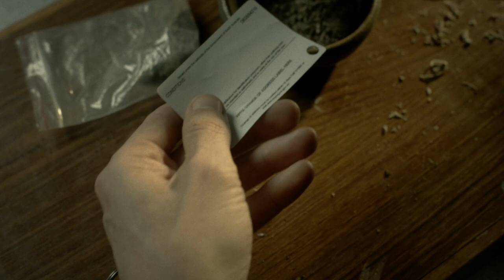Think! Road Safety | Drug Driving "Reality Hits Hard" (2024) | Weed 15 sec | Digital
South Australia Police's new road safety campaign confronts drivers with the harsh reality of driving on drugs.

The new campaign sends a strong message highlighting the differences between tragic reality and drug drivers’ indifference to safety, showing that “Reality Hits Hard When You Drive on Drugs”.

Research has shown that weed users say they are more cautious when driving and try not to attract attention while drivers or riders who have taken meth perceive themselves as alert and responsive.

However, crash and enforcement data clearly shows that despite what drug users may believe, driving with illicit drugs in their system clearly impairs the ability to drive safely and that police are actively detecting and prosecuting drivers who choose to drive after drug use.

Between 2018 and 2022, 14% (66) of all lives lost and 14% (540) of serious injuries on South Australian roads occurred in crashes where a rider/driver tested positive to drugs.

With invaluable input from police officers of SA Police’s Serious and Organised Crime Branch and the Major Crash Investigation Section, the campaign is a realistic representation of drug driver behaviour, providing a strong reminder to drug drivers that reality hits hard when you drive on drugs.